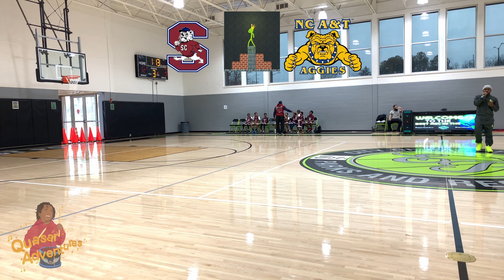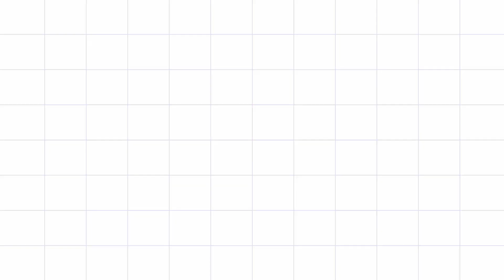South Carolina State Bulldogs vs North Carolina A&T Aggies | East Point HBCU 8U Basketball League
2024 YOUTH HBCU BASKETBALL LEAGUE

Follow the adventures of Quasar on this channel for gaming, music, drumming, sports, marching bands plus many more.